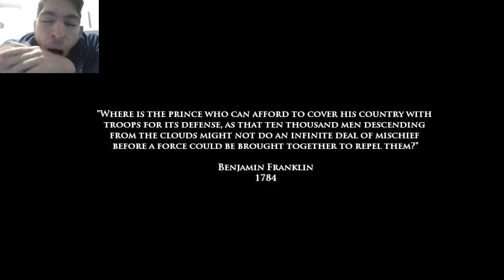Medal Of Honor Airbone 1.Bölüm